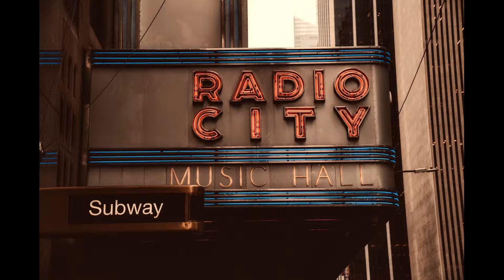15 Minutes of Jazz and Blues Music Mix • Uplifting Beats for Work, Study and Chill (JB415)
Please enjoy this compilation of uplifting Jazz & Blues tunes! It's perfect for putting on in the background for relaxation whether you are looking for some music to have in the background whilst you study, whilst you work or even to enjoy during a relaxing evening.

If you have any queries or concerns about any material in this video please let me know.